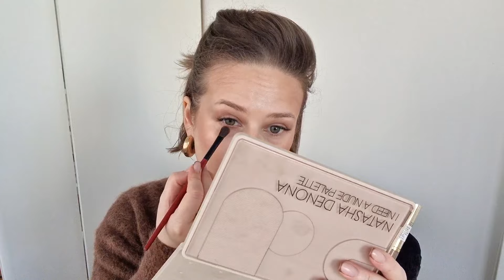Распаковка косметики: Missha, ViseArt, Estee Lauder, Golden Rose, Inglot, Gosh, Seven7een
Все ссылки и оттенки на продукты из видео на моём телеграм-канале

Привет, волшебные! Ютуб последнее время мало показывает вам мои ролики - каждый лайк приближает нас к тому, что ролики увидят больше людей и это поднимет мою мотивацию снимать!
Всю косметику буду еще тестировать, потому что некоторые позиции не вызвали ни воторга, ни однознанчого "НЕТ", поэтому следите за каналом в телеграме - там в первую очередь выходят все отзывы, когда я испытываю какие-то чувства к продуктам)
Мне очень ценно, что вы это читаете, обожаю!

00:06 — УХОД
03:06 — Средства для оформления лица
11:47 — Макияж глаз
16:28 — ГУБЫ